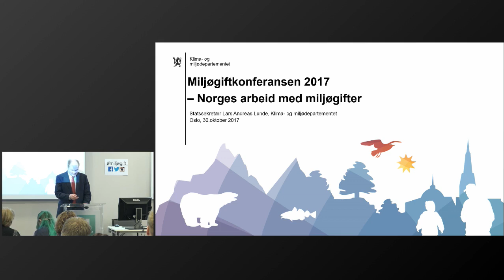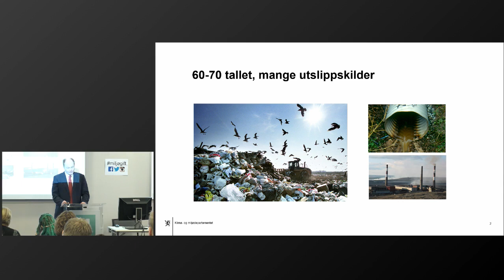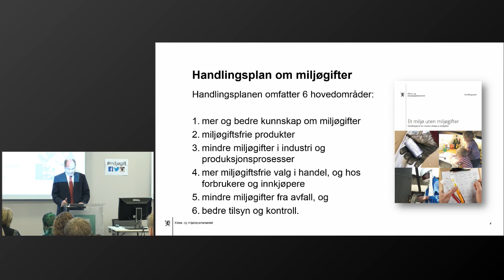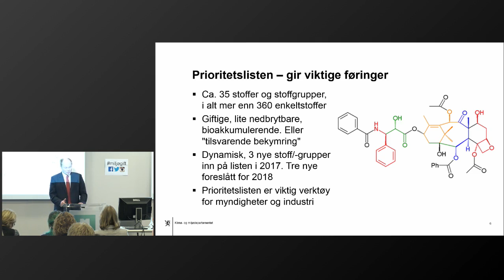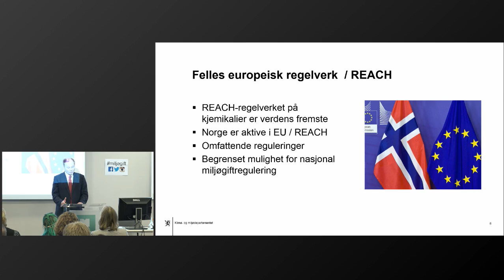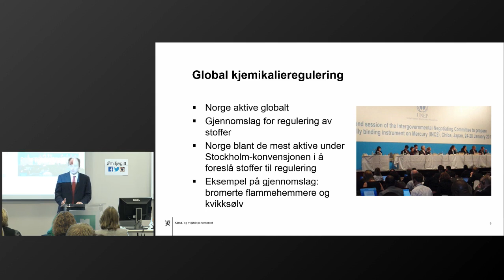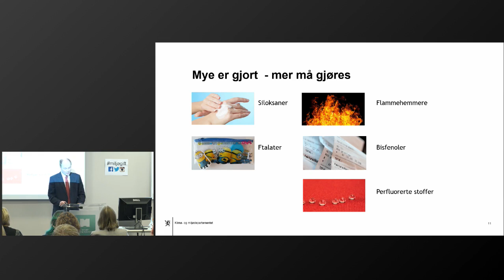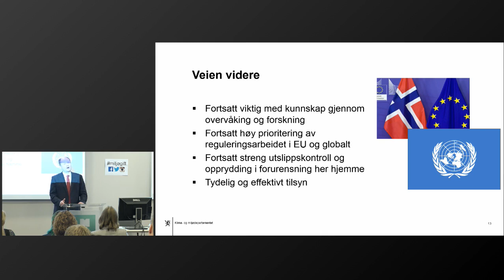Miljøgiftkonferansen 2017 - Statssekretær Lars Andreas Lunde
30. oktober inviterte Miljødirektoratet til Miljøgiftkonferansen 2017 på Helsfyr i Oslo. Statssekretær Lars Andreas Lunde i Klima- og miljødepartementet holdt foredrag om Norges arbeid med miljøgifter.